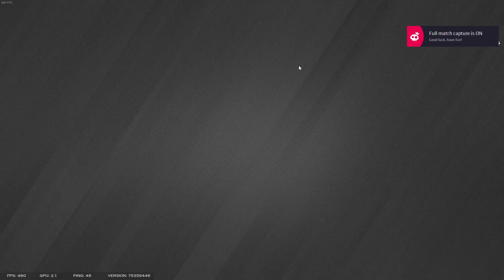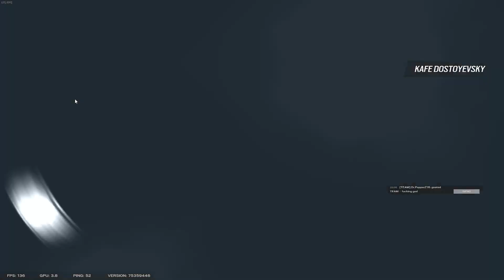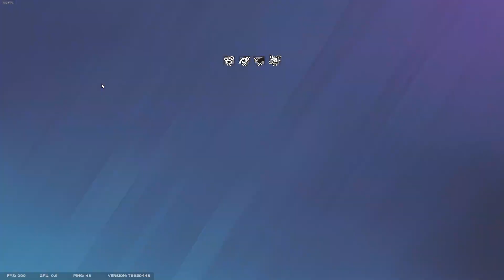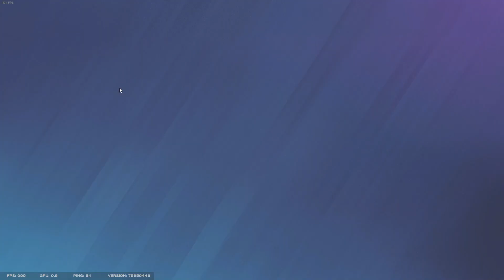Our team loves letting them casually walk into site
guys cmon wtf